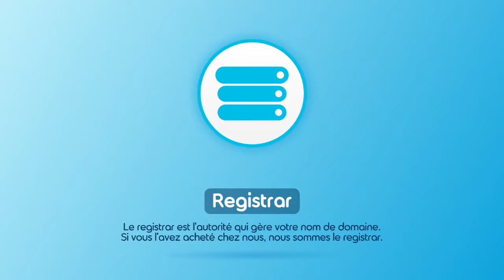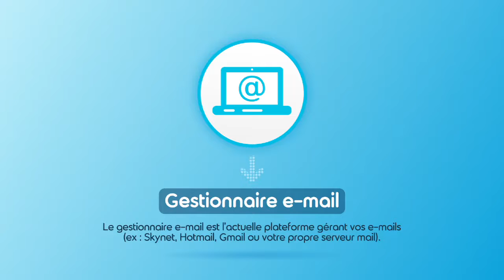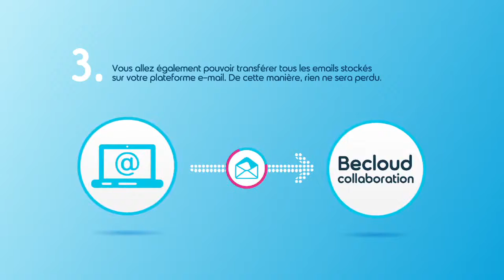Belgacom tutanim 01 mail FR H264